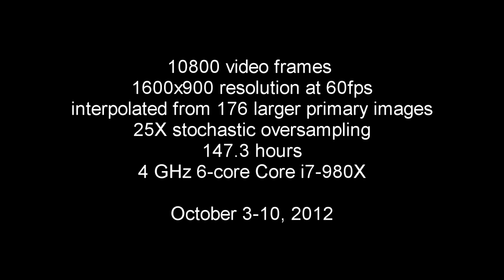Cubic Burning Ship Zoom